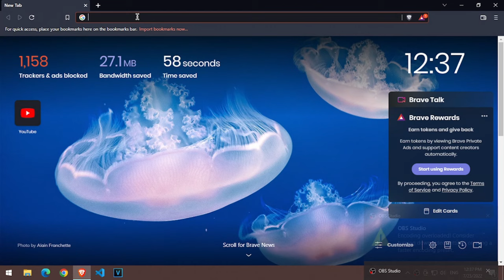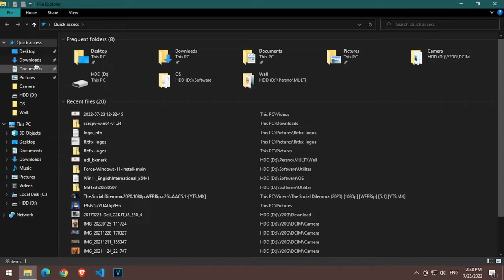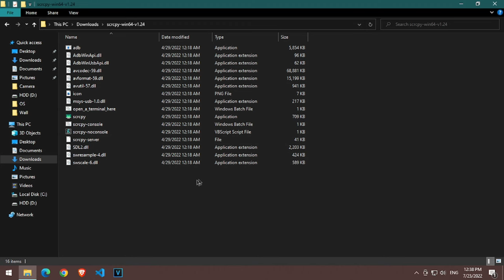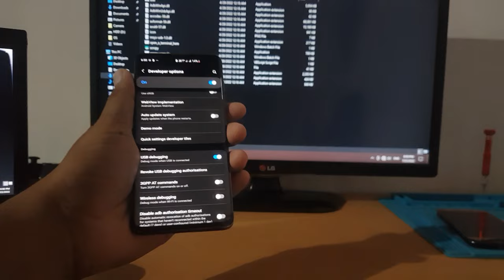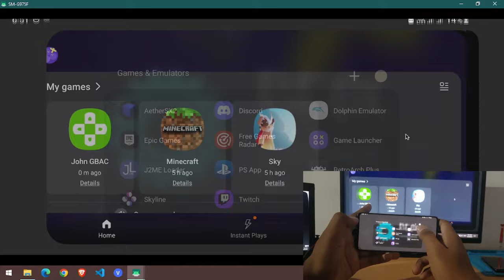How to Mirror Phone screen in your windows/Linux pc for free ! wired/wireless *2024 blog update*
*Blog update*

🌵 Hello world 🌵

In This Video we will learn How to do video Mirror and control Phone screen in our PC !!

scrcpy focuses on

lightness: native, displays only the device screen
performance: 30~120fps, depending on the device
quality: 1920×1080 or above
low latency: 35~70ms
low startup time: ~1 second to display the first image
non-intrusiveness: nothing is left installed on the Android device
user benefits: no account, no ads, no internet required
freedom: free and open source software

🔺My Equipments🔺

 📱Phones

• S10 plus [ Recording Video & Audio ]
• S8[ Recording Video & Audio ]

  🖥️ PC
• ANT Esports Custom built
Intel Core i3-4160
Memory: 16GB DDR3 SDRAM, 1600mhz
SSD: 500 GB
Hard drive: 320GB
Video card: Intel GMA HD
Additional Video Card: Asus RX550 4GB 128bit
Power supply: Ant 600W

  👨‍💻 Laptop
• Asus Vivobook 15 R7 4700U 8GB

🕹️ Consoles
• PlayStation 1 Slim
• PlayStation 3 (CECH-2008B)